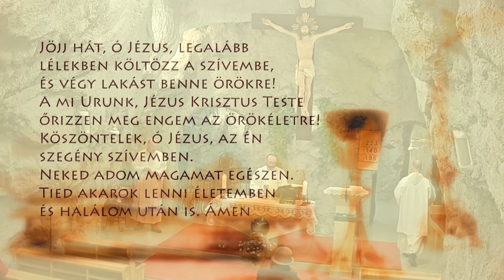Szentmise a Sziklatemplomból – P. Pál Dániel Csaba –230217